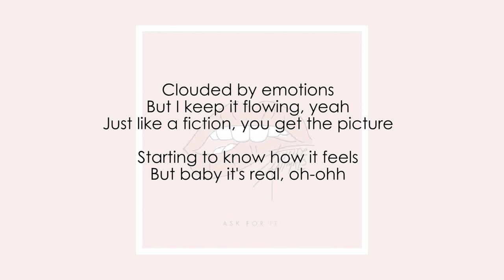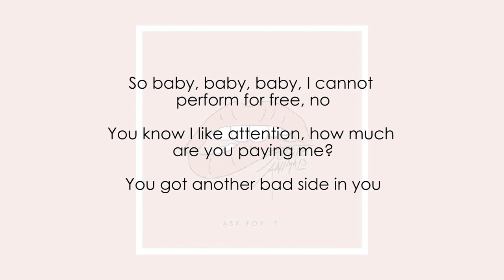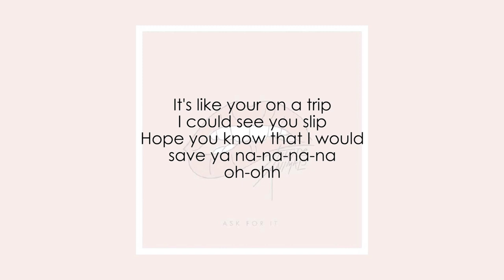Future Animals - Ask For It (Lyrics)